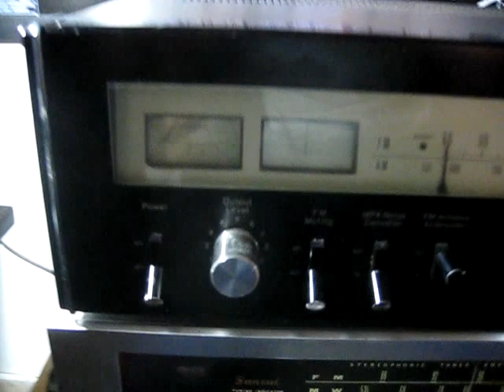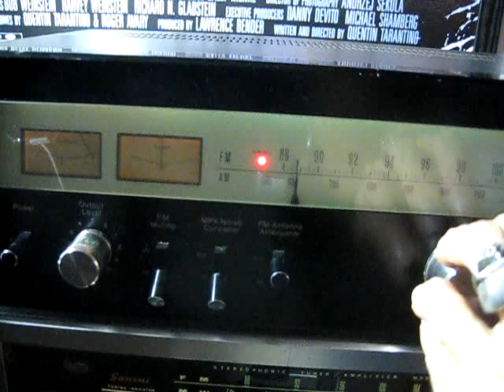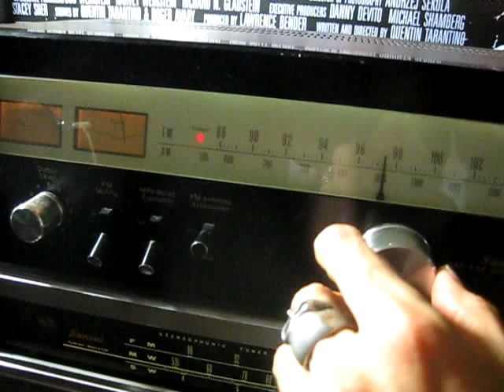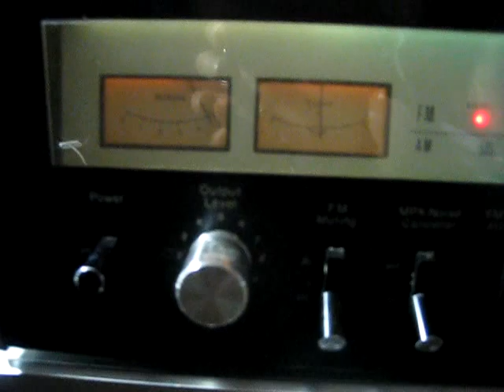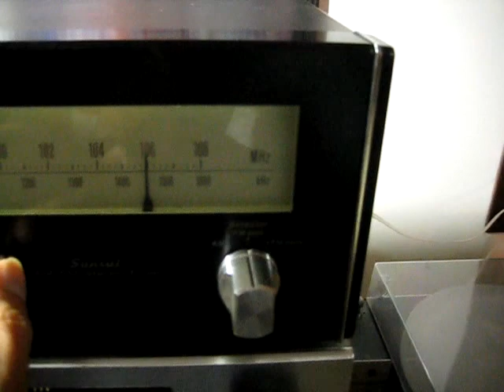Sansui TU-5900 Tuner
A nice mid-level Sansui Tuner.it have 3 gangs for FM and 2 for AM.